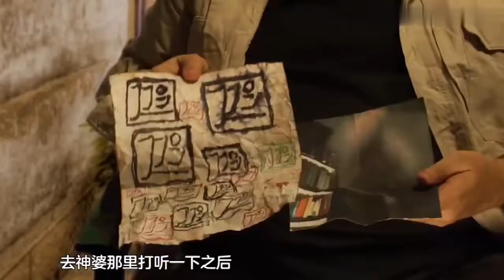男子花12年，每天击打2万次，杀一个死胖子，太执着